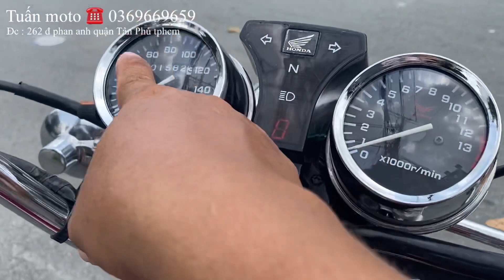Honda Master 125cc màu đỏ xe đẹp nguyên rin . Mới về tại cửa hàng Tuấn moto.ĐT : 0369669659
Tuấn moto
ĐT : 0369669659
Cần bán xe moto Honda Master 125cc BSTP xe nguyên rin .máy móc chuẩn .xe vẫn sử dụng rất là tốt .xe mới về tại cửa hàng .có giá tốt cho anh em mua sử dụng .
Giá bán 31tr bao ship các tĩnh cho anh em